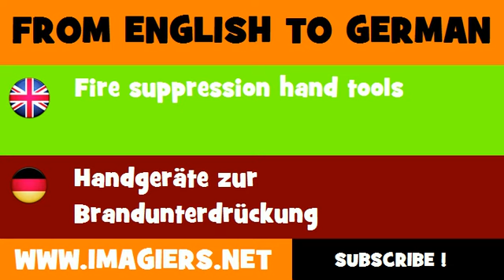FROM ENGLISH TO GERMAN = Fire suppression hand tools